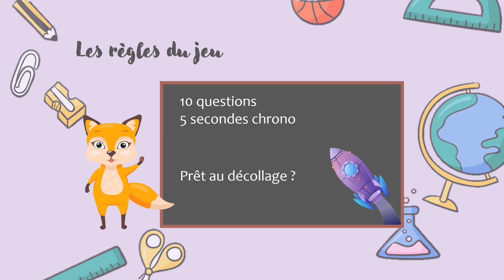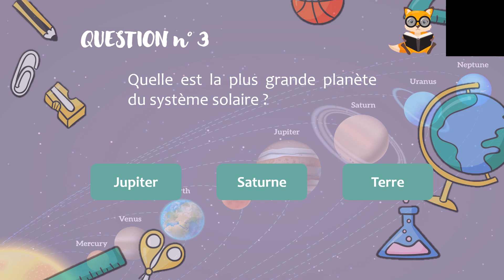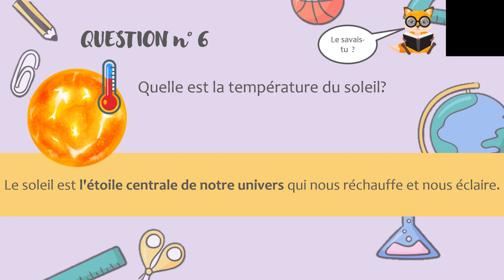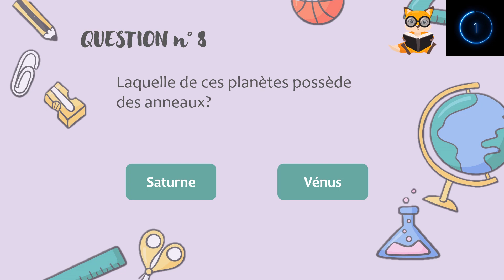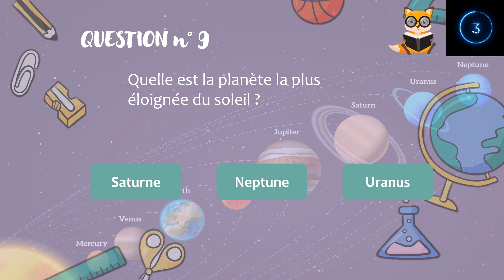LES PLANÈTES 🪐 Jeu éducatif Quiz pour Enfants 🚀 Primaire 4-7 ans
Jeu éducatif pour découvrir les belles planètes de notre système solaire ! 🪐
Un quiz de 10 questions-réponses amusant, fun pour les 4 ans et plus.

Prêt à décollage Houston! 🚀

Tu as aimé ce jeu?
Continue l'aventure avec Eli et ses amis à travers nos jeux ludiques en t'abonnant. A bientôt! ❤️

Crédits: Images de pch.vector, macrovector, upklyak, wirestock, freepik sur Freepik, Vidéo Compteur de Oliver García sur Pixabay, Musiques de Spanac sur freesoundslibrary. Voix-off par lovo.ai.